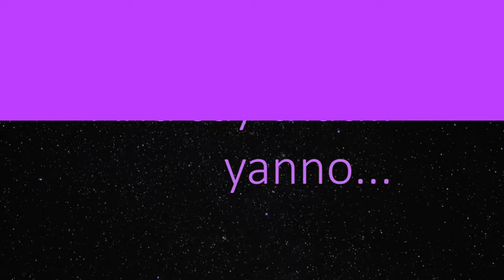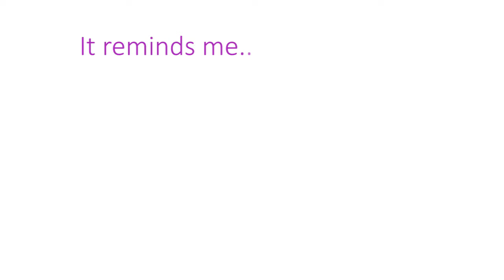Lincoln Geraghty research film - Star Trek Fandom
CCI has made a short film about University of Portsmouth lecturer Dr Lincoln Geraghty and his research into Star Trek fandom.

Lincoln's PhD research focussed on Star Trek fans and American culture and his research interests have rested mainly in the areas of science fiction, popular culture, American film and television and fandom.

Film by Jonny Smart (CCI Promotions Assistant)